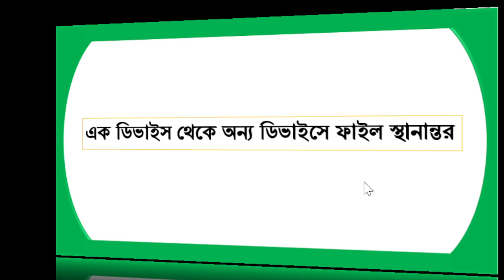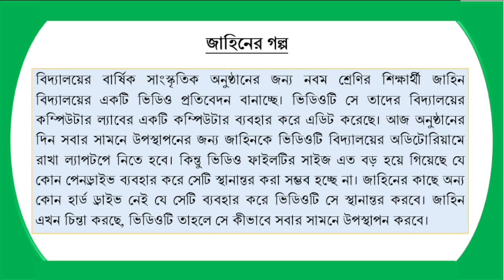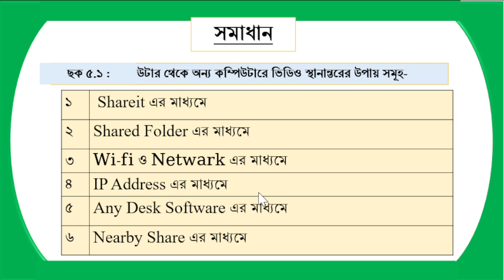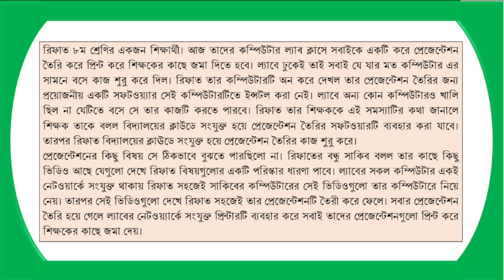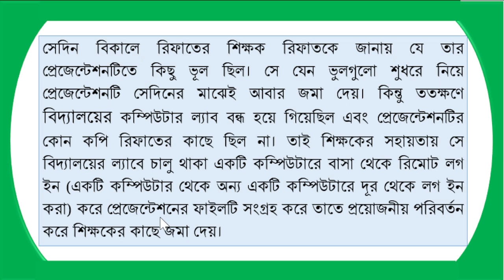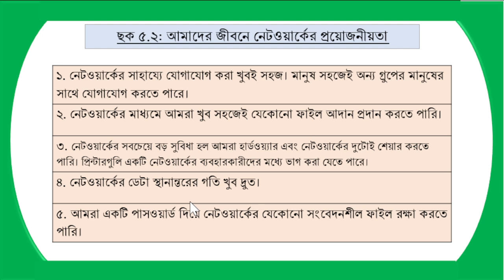Digital Technology Class 9 । 146 pages of solutions । Let's network । MRSRahim97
Class 9 Digital Technology Book Learning Experience 5 Session 1 Transferring files from one device to another Let's build a network Page 146 solutions are very nicely done. Please watch the video till the end.